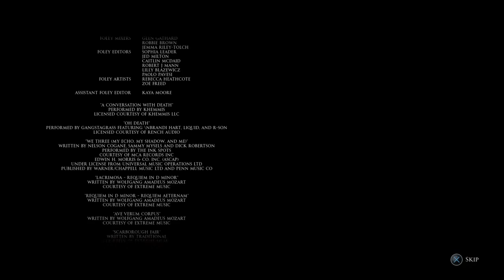Živé vysílání PS4 hráče TStanda35